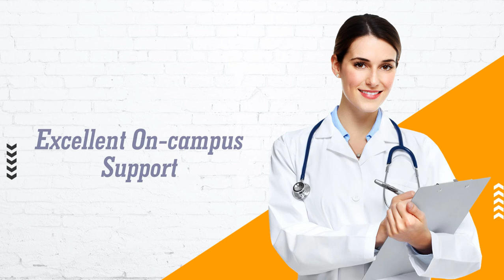GNM & BSc Nursing Course | How to Get Admission in GNM & BSc Nursing | Career in BSc Nursing 2021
Your Queries  --
1. What is BSc Nursing Course
2. Jobs After BSc Nursing
3. Eligibility Criteria of GNM & BSc Nursing Course
4. Age Criteria of GNM & BSc Nursing Course
5. What is BSc Nursing Basic Course
6. What is GNM Nursing Course
7. Top Nursing College for BSc Nursing Course
8. Fee Structure of GNM & BSc Nursing Course
9. BSc Nursing Admission Process
10. Salary after GNM & BSc Nursing Course

Pice Educare is a leading Education Consultancy in Kolkata, West Bengal, India, for Overseas College University Admission. 600+ students got admission under the guidance of Pice Educare Overseas Education Consultancy. Pice Educare is a name among students and parents with hope & trust for higher education abroad. Not only MBBS Medical College Admission but also Engineering College Admission, Management College Admission, Nursing College Admission, General Degree College Admission, University Admission, Pice Educare is always trying to give the best services in India and abroad.

Students helpline (Call or WhatsApp): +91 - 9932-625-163

To get the latest updated news about Career, Courses, College Admission, University Admission, Admission in India, Admission in Abroad, Career Counselling, please get in touch with us: